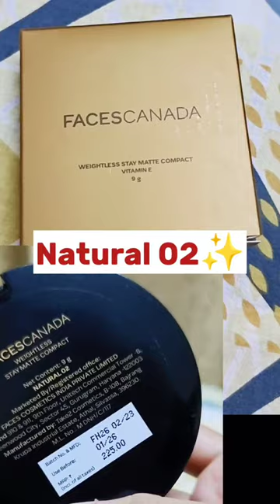💕FacesCanada🔥Natural 02💅Weightless💟Matte💫Compact🧚 9g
Wolpin Facial Headband For Unisex Make-Up Face Wash Hair Band With Deer Horns, Elastic Headband, Pack Of 1

Follow me on👇:
📸Instagram I'd: